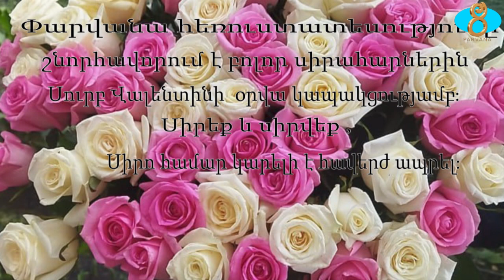14 февраля - День всех влюбленных. Փետրվարի 14 ին նշվում է Սուրբ Վալենտինի տոնը